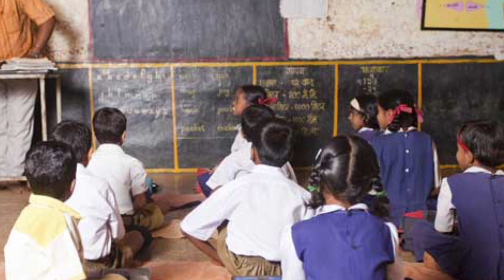அரசுப் பள்ளியில் அதிநவீன ஆய்வகத்தைத் திறந்துவைக்கும் துப்புரவுப் பணியாளர் !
கடலூர் மாவட்டம், கம்மாபுரம் ஒன்றியத்தில்  கீழப்பாலையூர் ஊராட்சி ஒன்றிய நடுநிலைப் பள்ளி இயங்குகிறது. வகுப்பறை சுவரில் அழகிய ஓவியங்கள், குளிர்சாதன வசதியுடன் ஒரு 'ஸ்மார்ட் கிளாஸ்’, தற்போது அதிநவீன கணினி ஆய்வகம்... இப்படியாக அரசுப் பள்ளிகளுக்கு முன்னுதாரணமாகத் திகழ்கிறது இந்த நடுநிலைப் பள்ளி. பள்ளியின் இந்த அபார வளர்ச்சிக்கு வித்திட்டவர் இடைநிலை ஆசிரியர் ப.வசந்தன்.

Kosalai ammal worker to inaugrate school computer lab